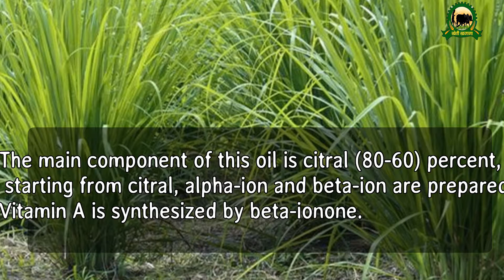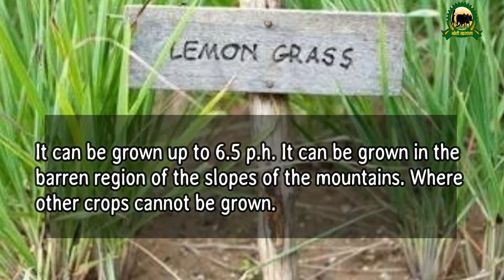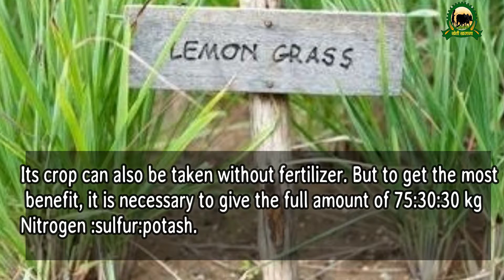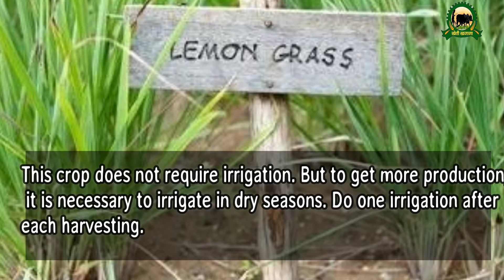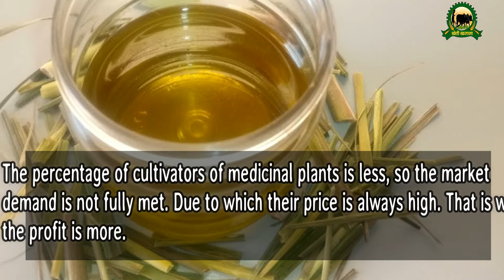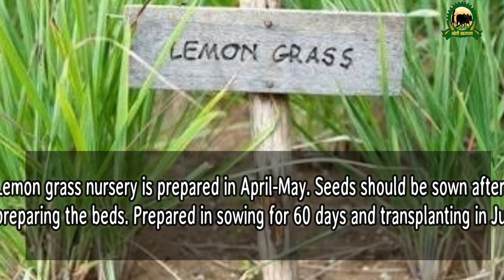लेमनग्रास की खेती || Lemongrass - Cultivation, Benefits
नींबू घास सगंधीय पौधों में एक महत्वपूर्ण पौधा है जिसके पत्तों से तेल निकाला जाता है। इस तेल का उपयोग औषधियों के निर्माण, उच्च कोटि के इत्र बनाने एवं विभिन्न सौंदर्य प्रसाधनों में किया जाता है। साबुन निर्माण में भी इसे काम में लाया जाता है। इस तेल का उत्पादन करने का मुख्य कारण इसमें पाया जाने वाला साईंट्रल सांद्रण है। देश में ‘विटामिन ए’ के संश्लेषण के लिए नींबू तेल की मांग काफी है। झारखंड में भी इसकी खेती की जा रही है और तेल के साथ-साथ इसके डंठल का भी निर्यात किया जा रहा है।

यहाँ पर आपको मंडी भाव, ग्रामीण उद्योग, खेतीबाड़ी, वानिकी एवं सरकारी योजनाओं से संम्बंधित हर जानकारी मिलेगी !